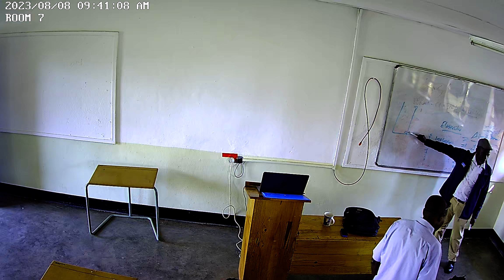Introduction to economics 8th August 2023 Class 3